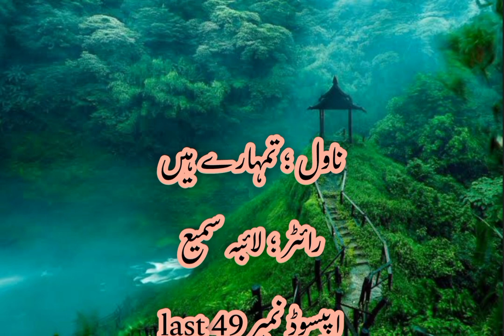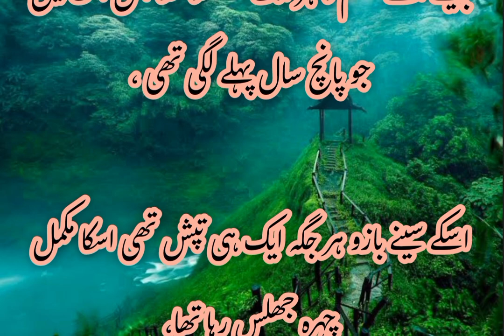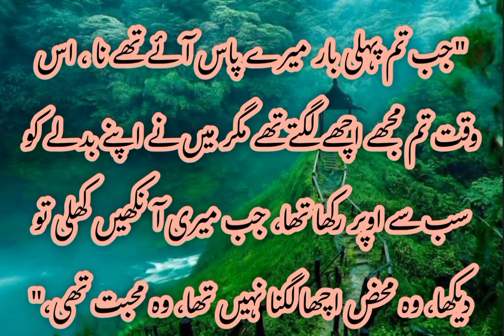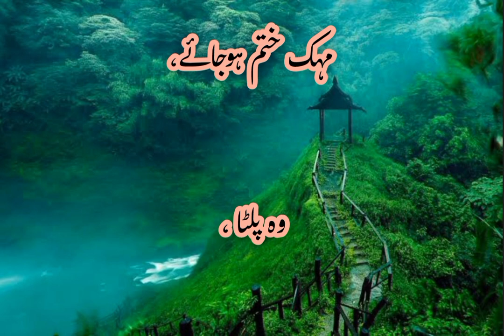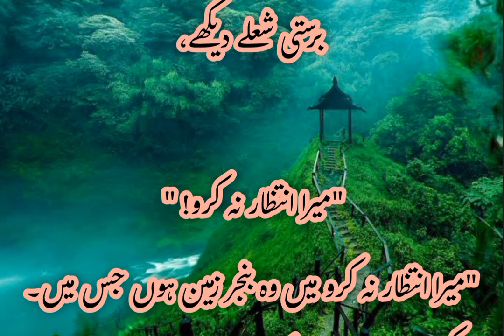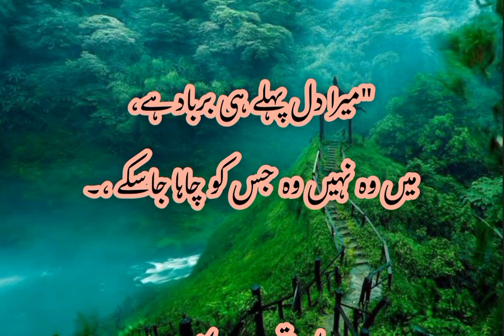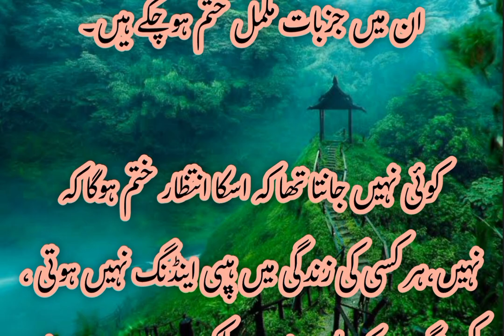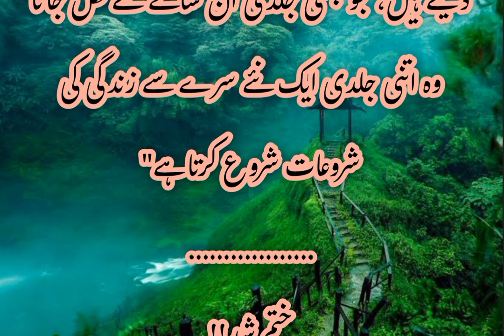Tumhare hain| Laiba sami ullah | episode 49 last | Zainab ny kia apni mohabat ka izhar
Tumhare hain
Laiba sami ullah
episode 49 last
Zainab ny kia apni mohabat ka izhar